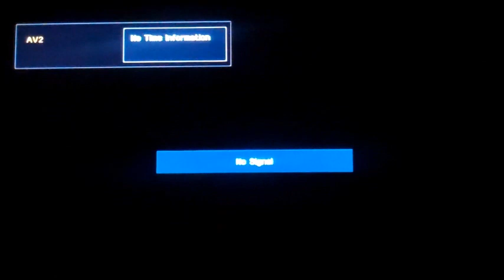Let's Play Mario Kart 64 episode 1: Toad is a dick.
I decided to play some old school Mario Kart for today's episode.